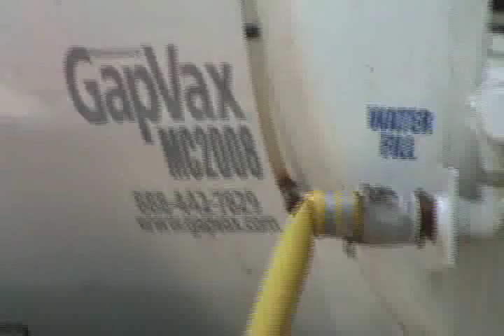INSIGHT PIPE CLEANING SEWER LINE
Insight Pipe Contracting LP of Harmony PA demonstrates sewer cleaning with their GapVax MC2008; 2000 gallon water tank; 8 cubic yard debris body